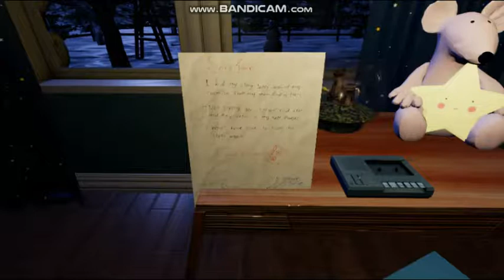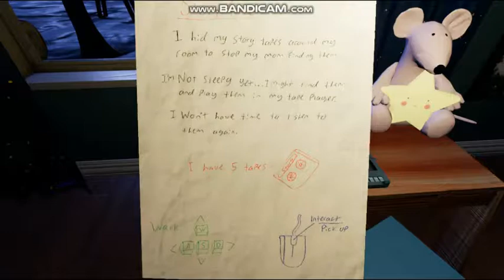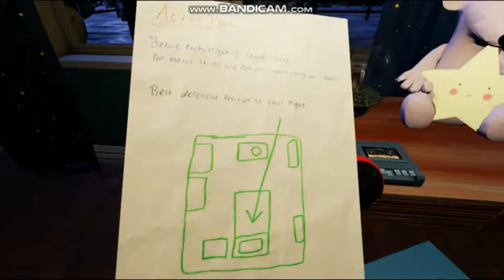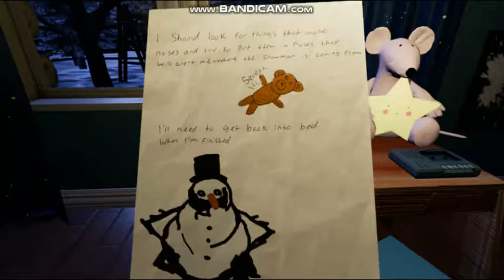Frosty Nights (Night 1-3) "Evil Snowman is back to life!"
This story about christmas of the night.
Before i got a plan to do, It's time to warm it up scary snowman.
(just like boogeyman hit light)